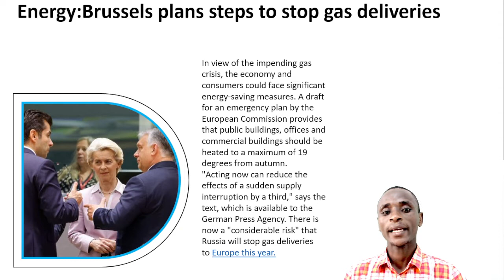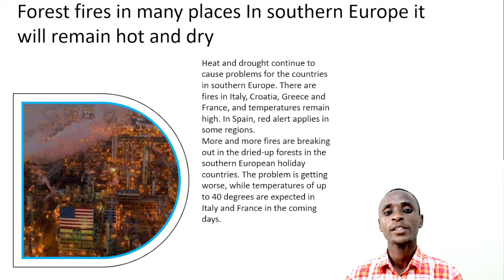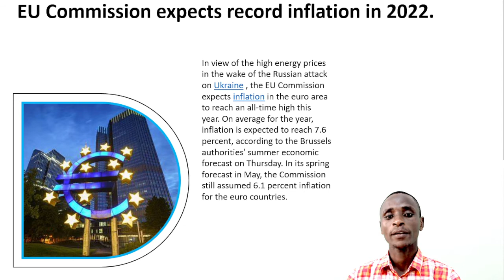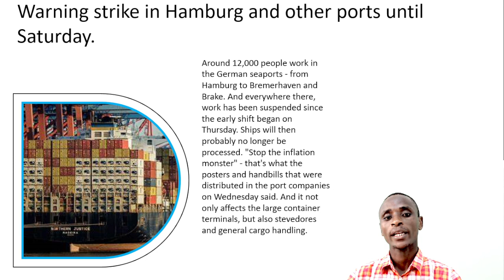Warning strike in Hamburg and other ports until Saturday.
1:Energy:Brussels plans steps to stop gas deliveries
2:Forest fires in many places In southern Europe it will remain hot and dry
3:US President in Israel Biden sends clear signal to Iran.
4:EU Commission expects record inflation in 2022.
5:Warning strike in Hamburg and other ports until Saturday.